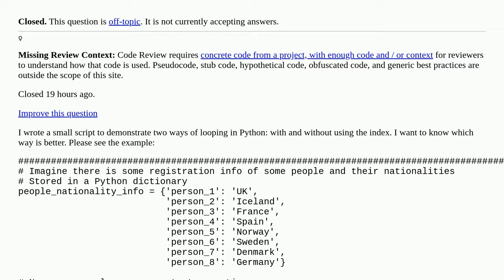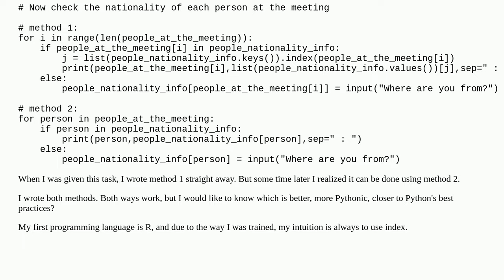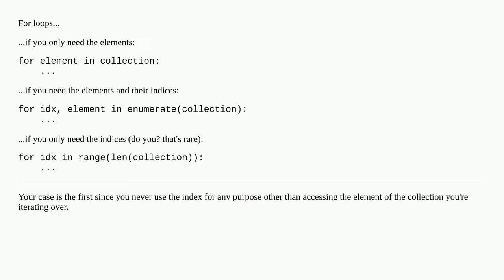Comparison of two ways of looping in Python [closed]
A special thanks goes out to the community

  python comparative-review python-3.x